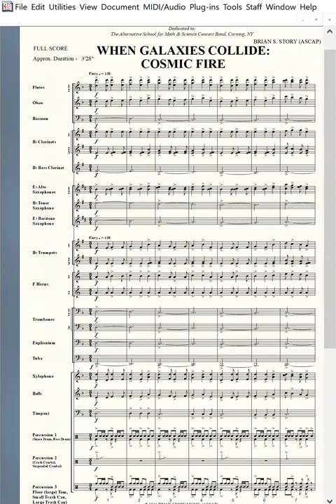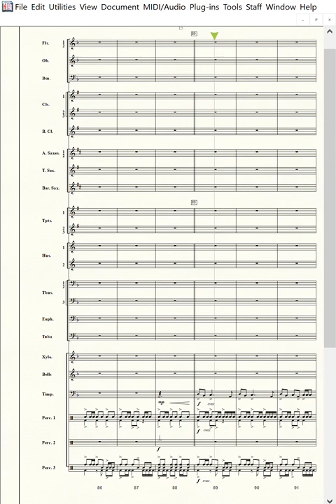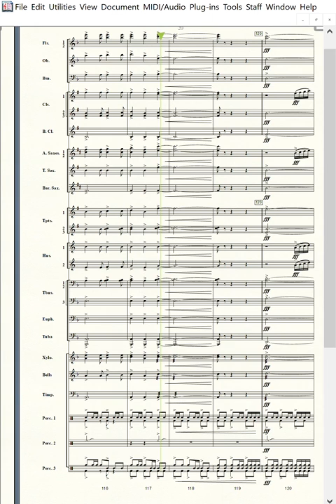When Galaxies Collide: Cosmic Fire by Brian S Story available at brianscottstorymusic.com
"When Galaxies Collide: Cosmic Fire" for concert band by Brian S. Story, available at brianscottstorymusic.com, is a level 3 light programmatic piece in three part form that is very accessible for middle school and young high school bands. "When Galaxies Collide" is a wonderful vehicle to introduce or reinforce changing meters and odd metric feel.  The work includes expanded percussion instrumentation including standard instruments as well as small and large metal buckets.